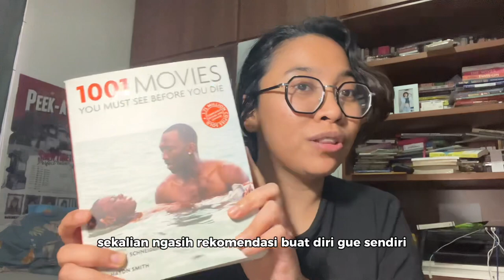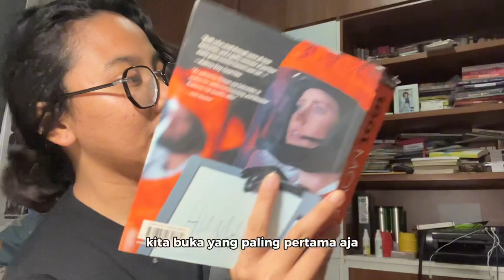Film New Wave Prancis Dewasa Pertama karya Jean-Luc Godard - VIVRE SA VIE (1962)